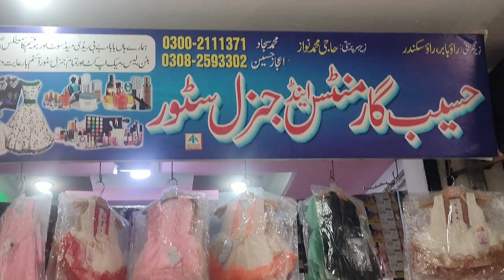Meray Ghar Ka Mahool Khushgawar Ho Gaya❤